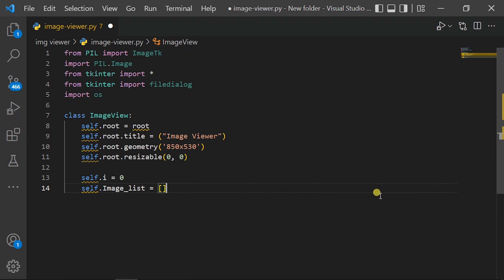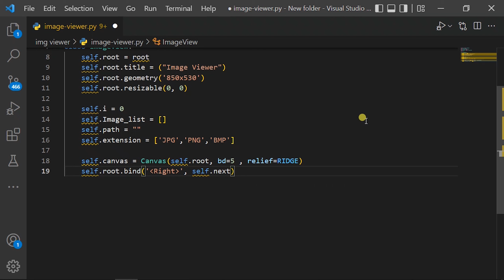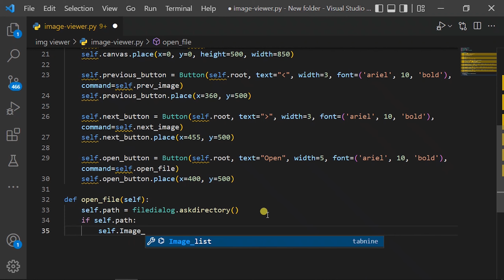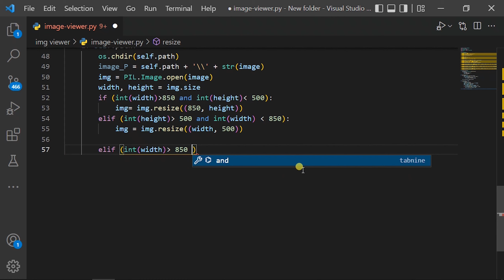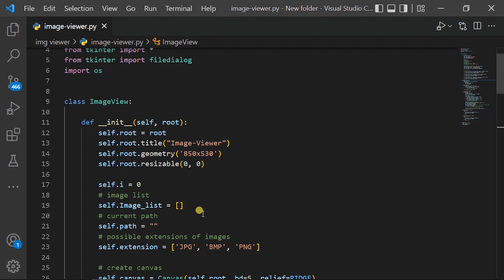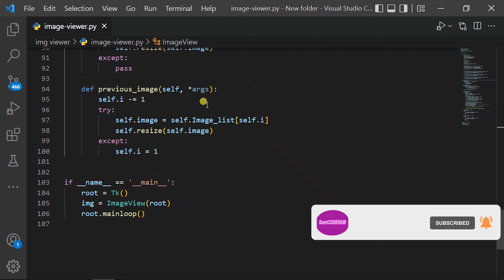How to make an Image Viewer App GUI(graphic user interface)by python tkinter framework & Pil library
PIL is the Python Imaging Library which provides the python interpreter with image editing capabilities. The Image module provides a class with the same name which is used to represent a PIL image.

Tkinter is the de facto way in Python to create Graphical User interfaces (GUIs) and is included in all standard Python Distributions. In fact, it's the only framework built into the Python standard library.
The tkinter. filedialog module provides classes and factory functions for creating file/directory selection windows.

The OS module in Python provides functions for interacting with the operating system. OS comes under Python's standard utility modules. This module provides a portable way of using operating system-dependent functionality. The *os* and *os. path* modules include many functions to interact with the file system.